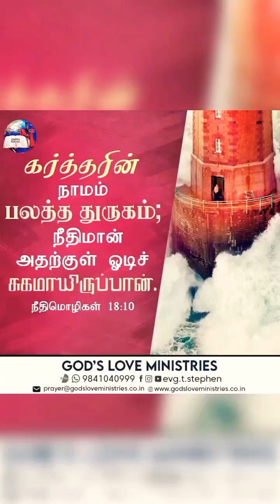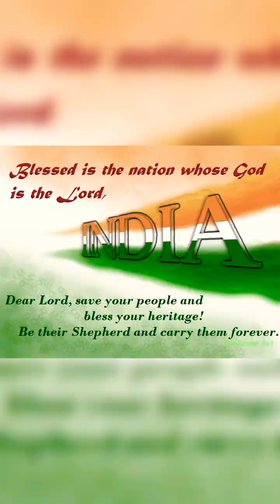வேதத்தில் உள்ள புரியாத வார்த்தைகள் பகுதி 34 துருகம் என்றால் என்ன?